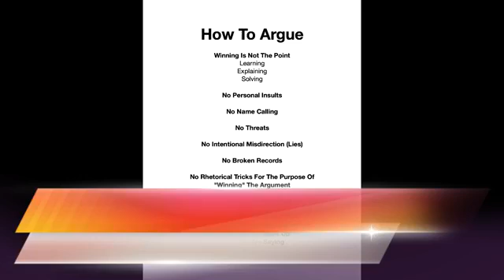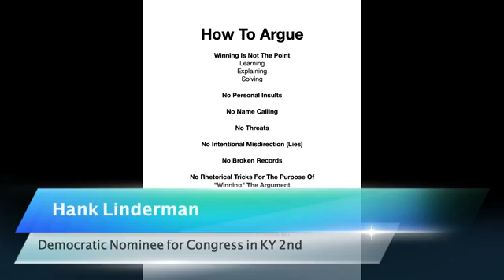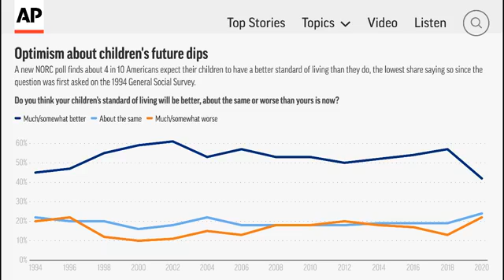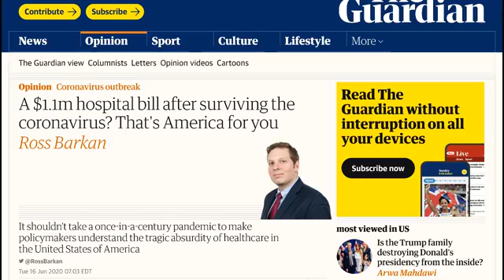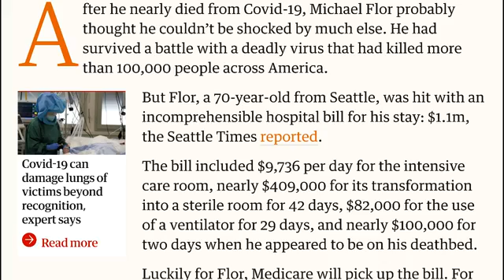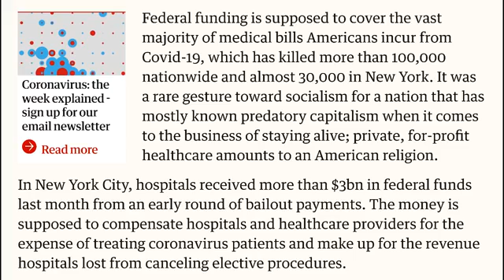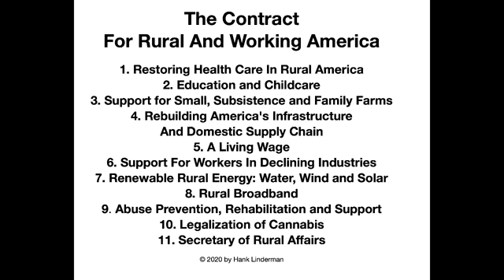06-16-20 GETTING ANGRY Hank Linderman Congressional Candidate Kentucky 2nd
Candidate for Kentucky 2nd District Hank Linderman's daily report.
Airdate: Tuesday June 16, 2020